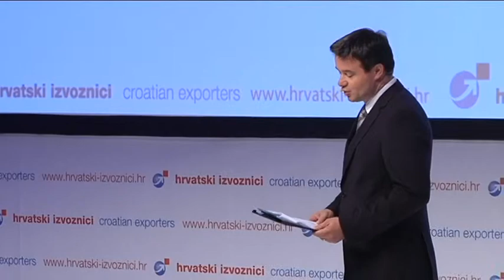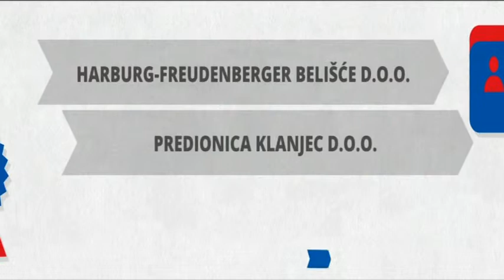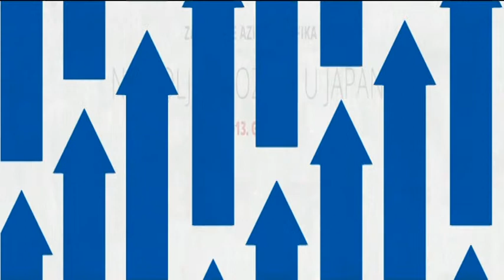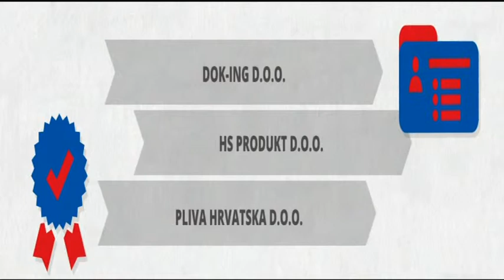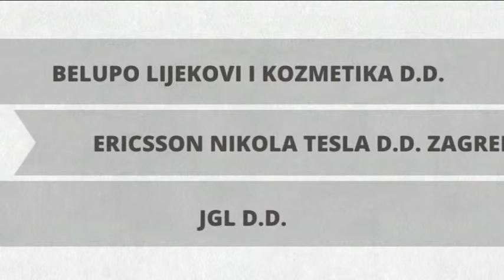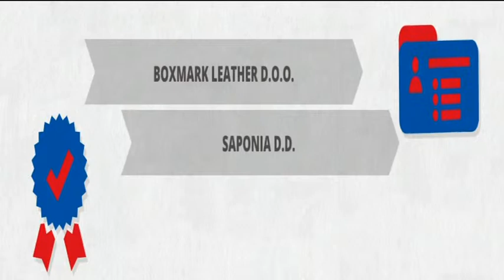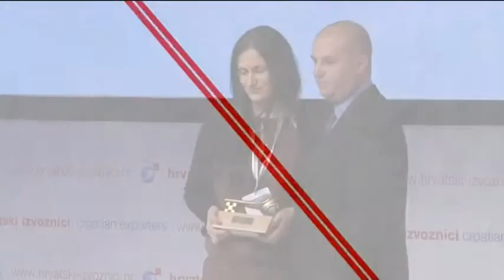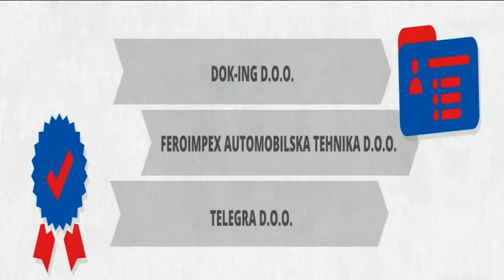HIZ 2014 ZLATNI KLJUČ